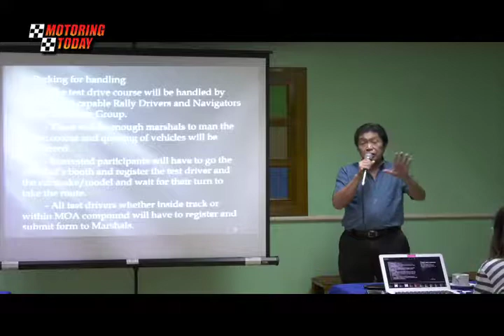Motoring Today | Industry News: PCTDF Briefing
Sunshine Television recently held a briefing event for the participants of the upcoming 2018 Auto Focus Pre-Christmas Test Drive Festival presented by Phoenix Fuels with Pulse Technology that will be held on the 15th to 18th of November, 2018 at the Concert Grounds of the SM Mall of Asia. Car buyers can expect the latest model line-up from Chevrolet, Ford, Honda, Isuzu, Mazda, Mitsubishi, Nissan, Peugeot, SsangYong, Subaru, Suzuki and Toyota.

The pre-event briefing was attended by representatives from the participating automotive companies together with their suppliers. Sunshine Television discussed the layout for the upcoming test drive event as well as the safety measures to be observed. Inquiries and concerns from the participants were all addressed.